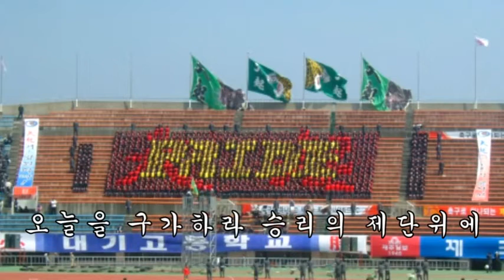대기고등학교 응원가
작사 김길웅
작곡 홍영희

노래 김신규(16회)
반주 대기고등학교 교악대 동문회

대기고등학교 교악대(Daykey Wind Orchestra)